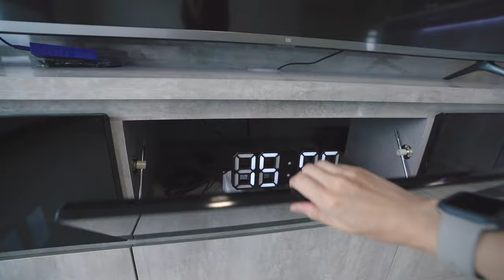HDB 4 Room House Tour - Simple Living Space at Canberra BTO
Another 4 room HDB BTO House Tour! This is my husband’s friend’s place at Canberra Sembawang Just sharing their living space and some smart switches from aqara! Hope it helps you visualise your new space!

More on aqara switches